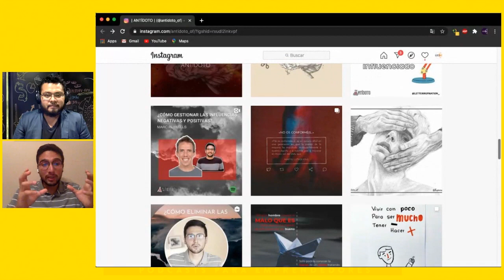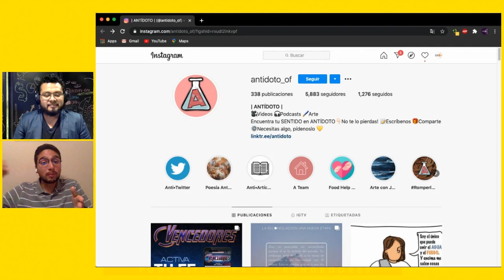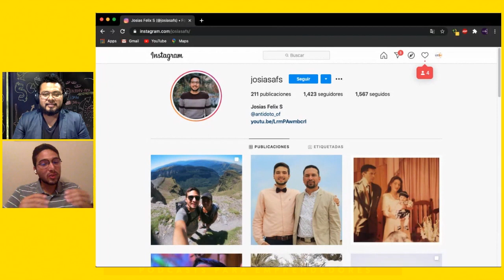#23 No le tengas miedo al fracaso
El día de hoy tenemos a Josías Félix Sandoval egresado de la Licenciatura y Máster en Teología por la Facultad Adventista de Sagunto en España.

Ha sido organizador y ponente de congresos nacionales juveniles en España, trabaja actualmente como capellán juvenil del Campus Adventista de Sagunto y parcialmente se ha desempeñado como conductor del programa Punto de Encuentro producido por Hope Media

Hace dos años fundó Antídoto un epicentro de incertidumbre y cambio que tienen la finalidad de transmitir valores y principios en el entorno digital